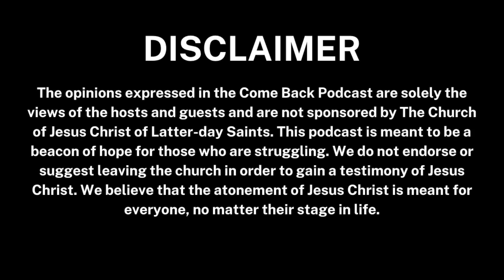Kevin opens up about his struggle with addiction and how his journey has strengthened his testimony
"100% I have not lived the principles of this church, but I do my best where I stand now to lift where I stand. Even if the principles of this church weren't true I'm better off by observing the law of tithing, I'm better off by bettering my health, I'm better off by attending church, I'm better off by doing things that benefit others like being kind, be human, and be respectful."

Come Back Team:
Director, Founder & Host: Ashly Stone
Producer and Senior Editor: Lauren Rose
Outreach Manager: Jenna Carlson
Editor: Michelle Berger
Art Director: Jeremy Garcia